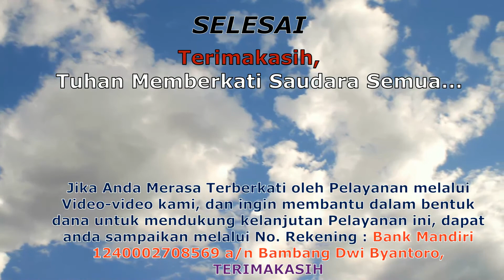Benarkah TuhanYesusKristus datang secepatnya ?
STUDY ALKITAB :
bersama Rm.Daniel_Bogor

Archimandrite Daniel Bambang D.B,Ph.D

Atau
Marilah kita ambil bagian yang bisa dibagikan untuk support media penyebaran berita injil dengan berdoa,sharing serta diberi kesempatan menabur untuk kelancaran pelayanan :
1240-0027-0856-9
(Bank Mandiri)

Pernikahan BedaAgama didalamPandangan Orthodox

Apakah yg meLatarBelakangi Lukas2:8-20

TuhanYesusKristus Datang Segera?

Gereja Lutheran Orthodox di Amerika&Inggris apakah satu komunikah dgn Katolik Orthodox atau satu komuni dgn Lutheran Protestan

kitab Henokh

Paulus pelayan Dosa ?

RasulYohanes DiBuang ke pulau Patmos

jika HUKUM SEREMONIAL TAURAT ditiadakan,mengapa PASKAH dirayakan ?

Kriteria KEBENARAN Adalah MUjizat ?

kebenaran ttg penyaliban,kematian,kebangkitan

kajian DENOMINASI GEREJA

penjelasan catur dasa

menjawab ChandraSilitonga

Rapture

Dunia Malaikat

Tuhan Yesus Kristus setelah kembali ke Sorga

TriTunggal bukanlah tiga ilah

Sang Firman meninggalkan Sorga?

Sang FirmanMenerimaFirman ?

Firman Allah benih ilahi

YHWH nama yang melekat pada Bapa,Putra&RohKudus

Mujizat TuhanYesus

Yesus dibaptis

Yesus penggenapan Hukum Taurat

Yesus memiliki roh insani ?

Yesus silsilah dalam injil Lukas&injil Matius

TuhanYesus mati karena dosa ?

Yesus immanuel

TubuhYesus dari daging Maria?

ke ilahian Yesus didalam Amsal8:22

KristusTelah Lahir,Muliakan Dia

Injil : text & kehidupan

Perjamuan Kudus

siapakah Lucifer

Sekolah minggu orthodox

Makna Natal 1

apa & bagaimana ibadah Natal

asal-usul ibadah & kitab suci kristen 1

Asal-usul ibadah & kitab suci kristen 2

apa yang Kitab Suci katakan tentang ibadah

Adam & Hawa menyadari ketelanjangannya

apakah udara sudah dikuasai setan ?

Efek kejatuhan manusia terhadap alam semesta

tentang hari Sabat

pewahyuan Bertahap 1

Yohanes 1:1 pada mulanya sudah Ada Logos

expositori kitab Roma

penampakan orang mati

pangeran Vlademir
Napoleon Bonaparte

Keselamatan Adalah Anugerah

Lewiatan,Behemoth,Naphilim

Anak Kesayangan di Amsal 8:30

Proto Evangelium Yakobus

Historitas Orthodox di Indonesia

Pneuma

Konsep Keselamatan Reformed & Orthodox

Predestinasi & FreeWill

Terang Pencipta & Terang Ciptaan

Keabsahan injil Yohanes 8

Apakah para Nabi adalah Kristen ?
Apakah semua tafsiran di ilhami oleh RohKudus?

Kristofani
Iman Yitro mertua Nabi Daud
Roh,Jiwa&Tubuh

Toll House 1,Kerajaan Angkasa

Alkitab kontradiksi ?

Keselamatan & Penghakiman Alkitabiah

Formula Batisan di Matius&Kisah Para Rasul

Theologia Scholastica & Theologia Nepsis

PerSepuluhan

more&more on progress